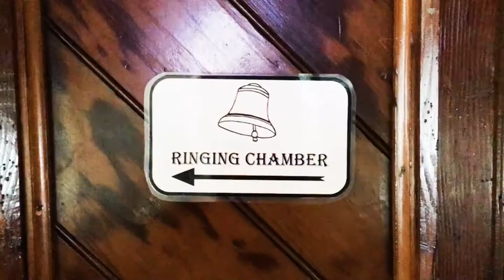Bell ringers peal bells at Dunedin's First Church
Dunedin's own, and only, local television channel.